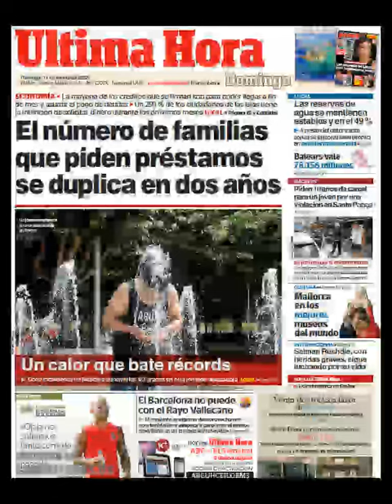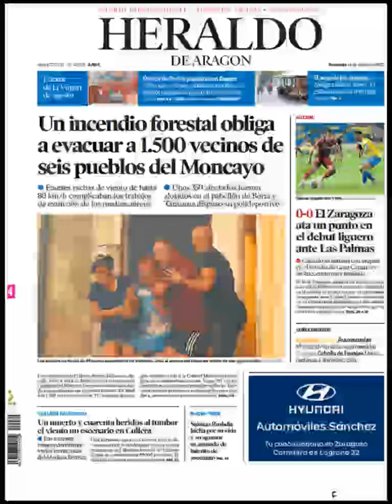Noticias Domingo 14 Agosto 2022 Principales Titulares Portadas Diarios Periódicos España Spain News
Principales Titulares de Noticias en Portadas Diarios Periódicos Españoles del Domingo 14 de Agosto de 2022 ¿Que le Parecio este día?